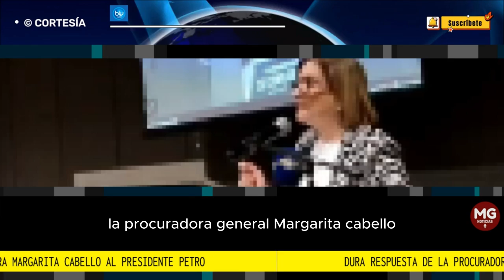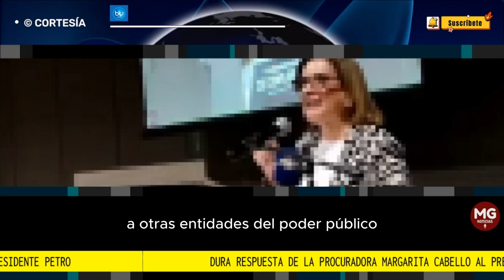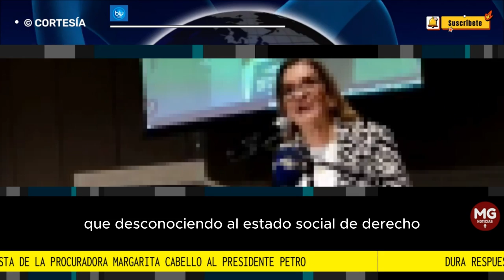⚠️ DURA RESPUESTA DE LA PROCURADORA MARGARITA CABELLO AL PRESIDENTE PETRO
"La democracia se respeta, gústele a quien le guste": procuradora Cabello responde a Petro
En su respuesta, la procuradora Cabello expresó que espera “no se rompa la democracia” y advirtió que las decisiones de la Procuraduría tienen que ser respetadas por todos, incluso, por el presidente Petro.
FUENTE BLU RADIO